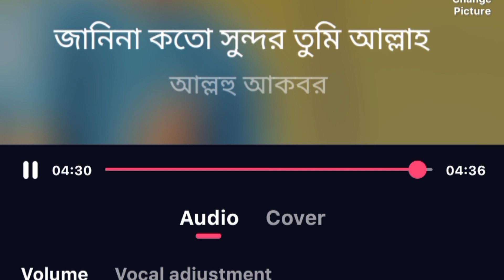জানি না কত সুন্দর তুমি আল্লাহ। ইসলামী গজল। রমজানের সেরা গজল। সারা বাংলা গজল। মিষ্টি মধুর গজল।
জানি না কত সুন্দর তুমি আল্লাহ। ইসলামী গজল। রমজানের সেরা গজল। সারা বাংলা গজল। মিষ্টি মধুর গজল।ইসলামিক সেরা গজল islamic gojolইসলামিক গজল 2022bangla gojolbangla islamic gojolislamic gojol 2023bangla gojol 2023bangla gojol 2022new bangla gojolislamic gojol banglaনতুন ইসলামিক গজলbangla new gojolbangla gazal 2022new bangla gazal